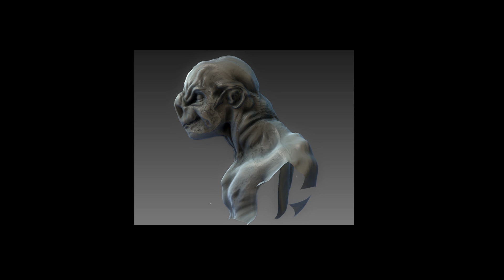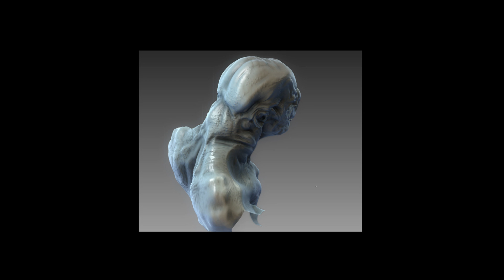Star Citizen Geschichte #004 Das Reich der Xi'an [Deutsch] [German]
In diesem neuen Format erkunden wir die Geschichte von Star Citizen, der Rassen, der Hersteller und der Systeme.
Heute schauen wir uns die Geschichte des Xi'an Reiches genauer an.

Es gibt nun eine Möglichkeit Freunde und Interessenten für Star Citizen zu werben!
Die neuen Rekruten erhalten 5000UEC als extra Startgeld wenn Sie diesen Code beim registrieren verwenden.
Mir tut Ihr nebenbei auch noch etwas Gutes :-)

Ihr wollt KnusperLPs unterstützen, ganz nebenbei und ohne eigene Kosten?

Ihr sucht noch eine deutsche Star Citizen Community? Bewerbt euch bei uns